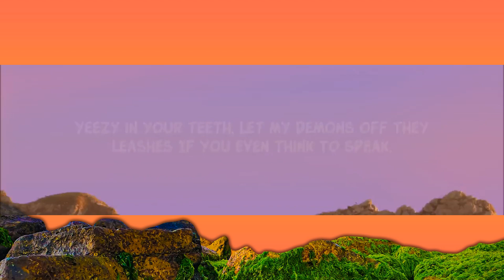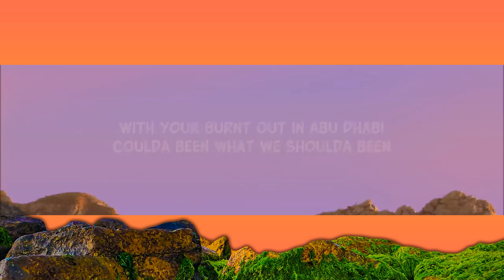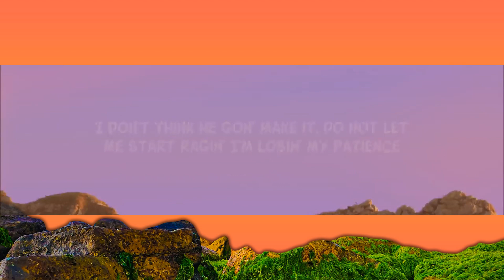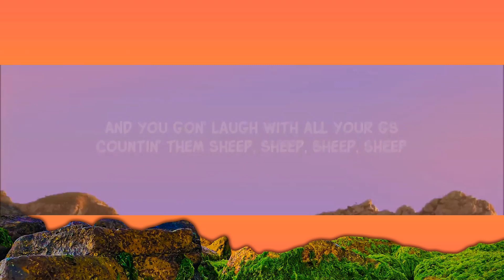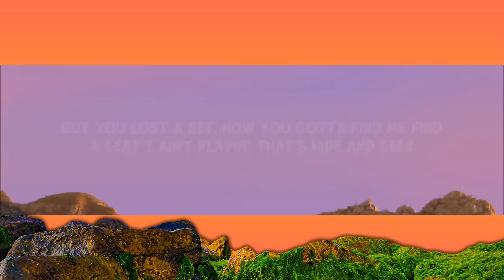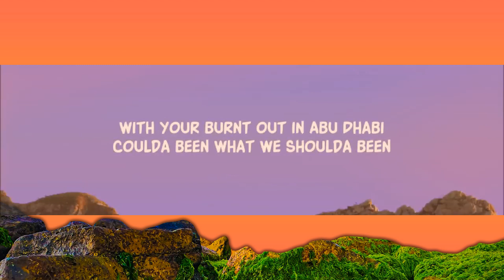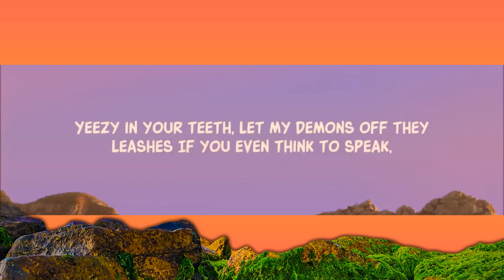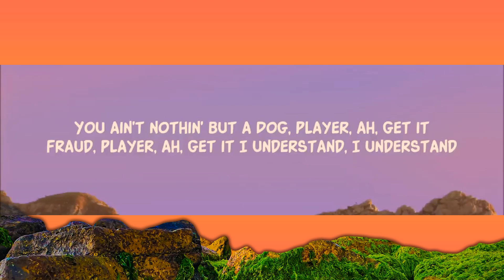Doja Cat - Vegas (Lyrics) | Abdo Lyrics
Doja Cat - Vegas (From the Original Motion Picture Soundtrack ELVIS)(Lyrics)

Song Lyrics:

Yeah

[Chorus: Doja Cat, Big Mama Thornton]

[Verse 1: Doja Cat, Big Mama Thornton]
Two fingers up, one down with my toes ten
Flewed out with my boobs out, put a cork in it
I don't think he gon' make it, do not let me start ragin'
, I'm losin' my patience, this ain't stayin' in Vegas (You ain't nothin' but a)

Hound dog, hound dog, hound dog (Yeah, yeah, said)

[Verse 2: Doja Cat, Big Mama Thornton]
And you gon' feel it for two weeks when I release you in them sheets (You ain't nothin' but a)
And keep my meanin' discreet, keep the cleanin' my gym
Then put that Yeezy in your teeth, let my demons off they leashes
If you even think to speak, I'ma give a whole new meanin'
When you said you live in a dream, we can keep that asleep

Hound dog, hound dog, h